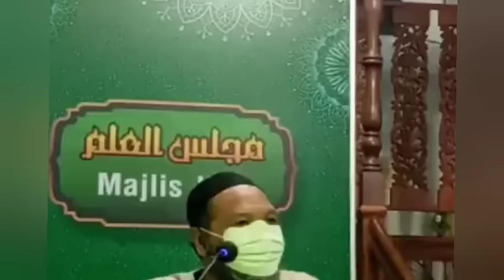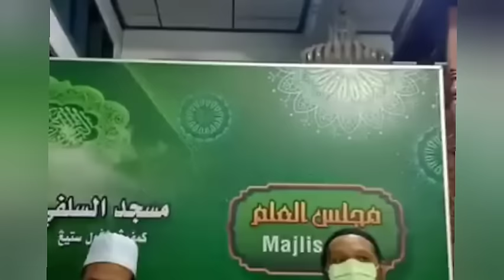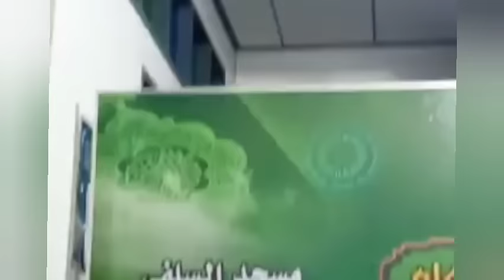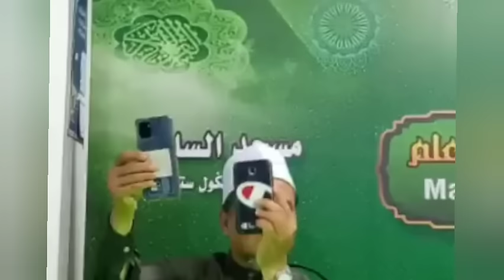ดร.มูฮัมหมัดอามีน คอยา